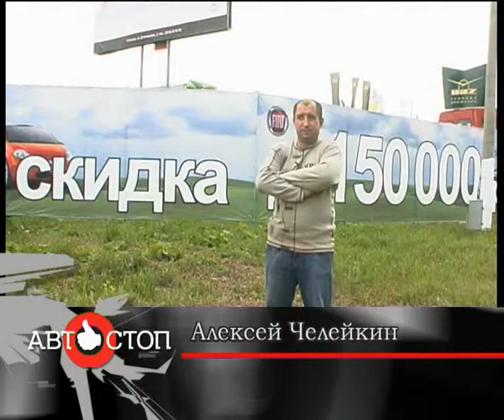Autograd -5000$ discount.flv